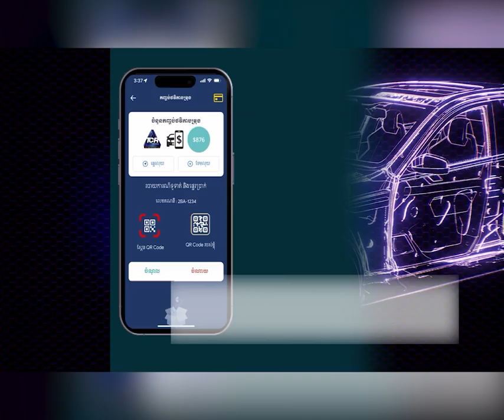ពលរដ្ឋផ្ទុះ.កំ.ហឹ.ង.ដេញគប់រថយន្តកាមកាមរីបាឡែន បើកដោយមន្រ្តីម្នាក់ ស្រវឹង.បុ.កម៉ូតូអូសជិតមួយគីឡូត៍